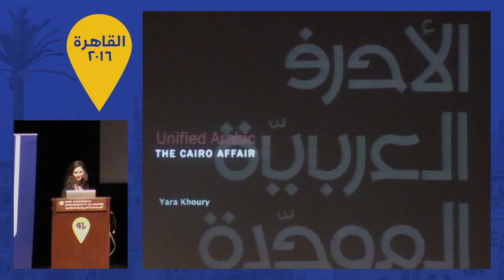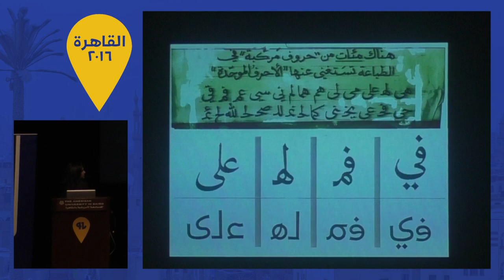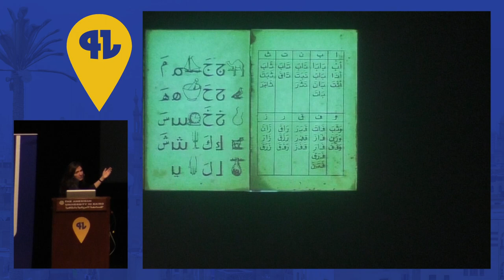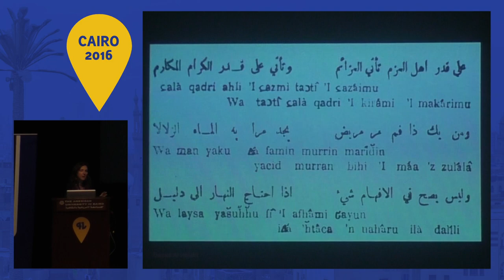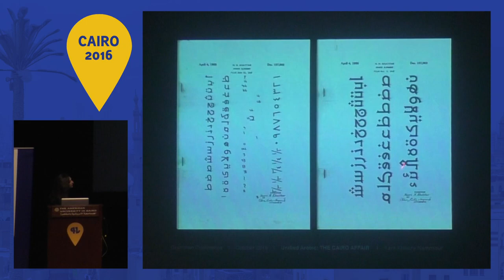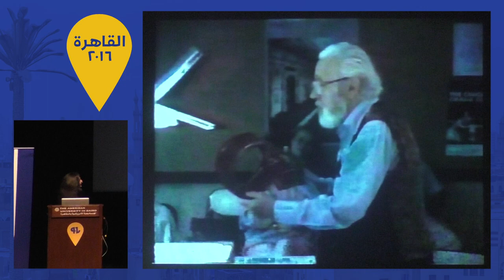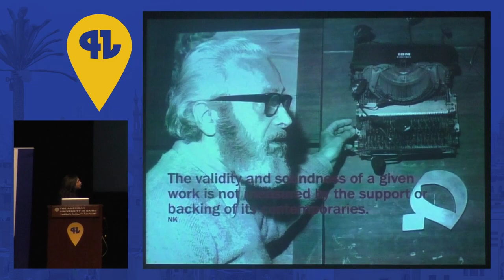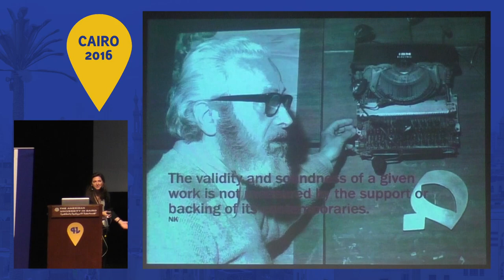GRANSHAN Cairo 2016: Yara Khoury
Unified Arabic | The Cairo Affair

The presentation will narrate the story of Nasri Khattar's Unified Arabic type as a reform concept born in the 1940's with an emphasis on the Cairo connection.

Yara is the Design director of Al Mohtaraf; she designs custom Arabic typefaces for publications and corporate identities. She has been involved in the educational field for 19 years, teaching graphic and type design at NDU and LAU, Beirut, holding workshops and lecturing on Arabic type design. Her work has been published in several international design books and is winner of ISTD awards and a D&AD In-Book award. Author of “Nasri Khattar; A Modernist Typotect”, published by Khatt Books.